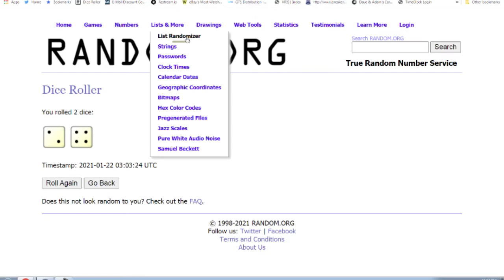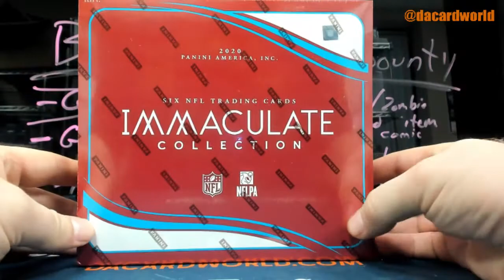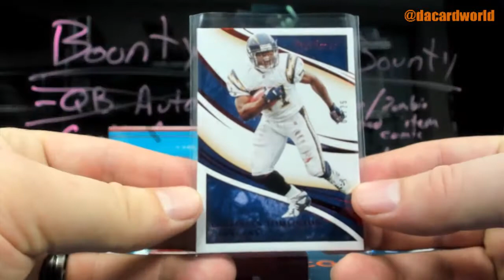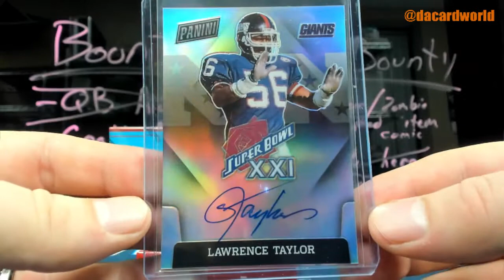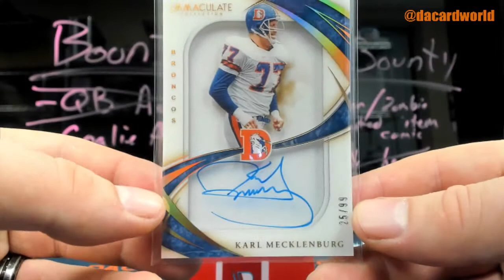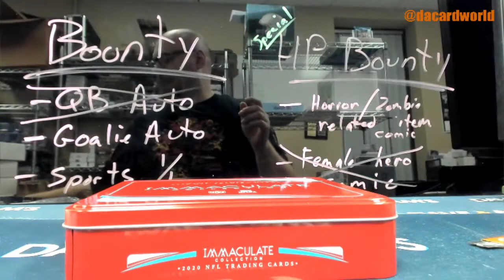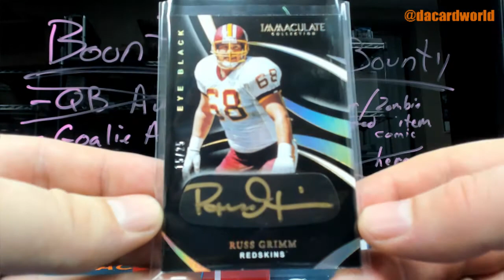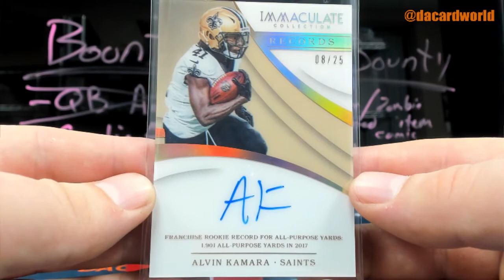2020 Panini Immaculate Football 3-Box- DACW Live 32 Spot Random Team Break #1